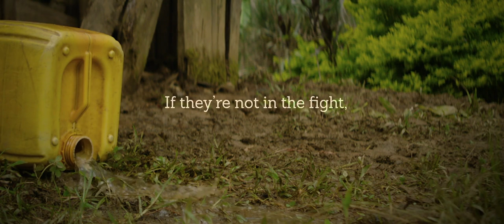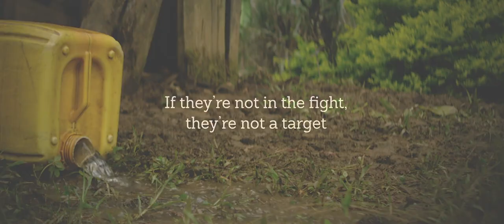Children: Never in the fight, never a target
In the Highlands of Papua New Guinea, tribal fighting effects entire communities. Homes, schools, health centres, livelihoods and lives can be destroyed.

The impact that this can have on children is far-reaching and life-altering. Too often children pay the price for conflicts in their village, unable to access their schools, blocked my fighting, unable to learn in classrooms that have been burnt down by enemy tribe. Then there is the worst circumstance where children are the ones being killed.